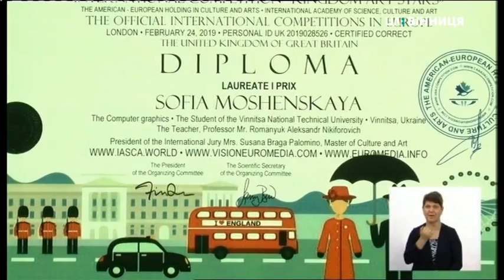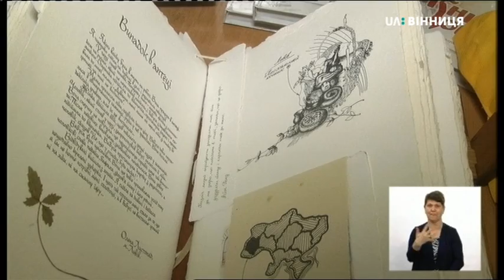03.04.2019. Новини. 19:00